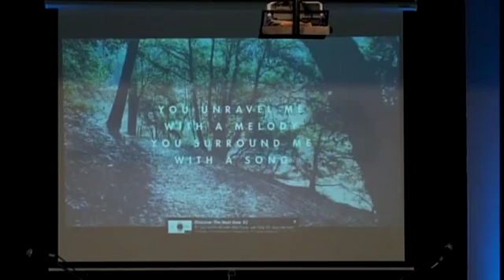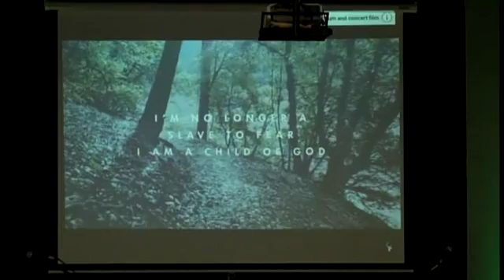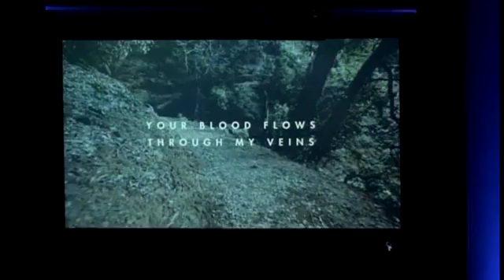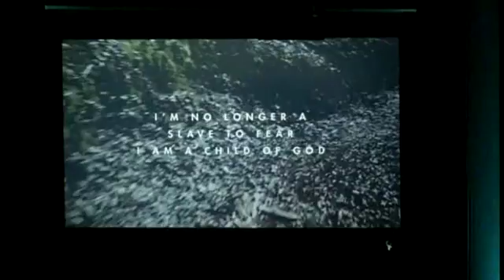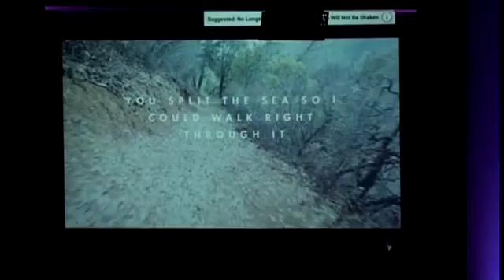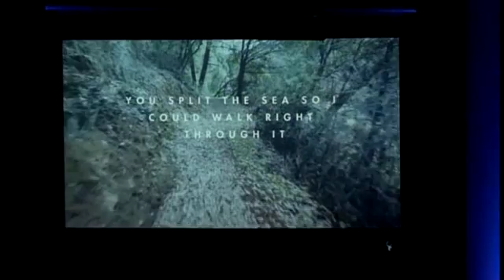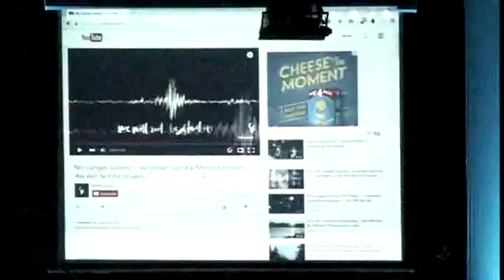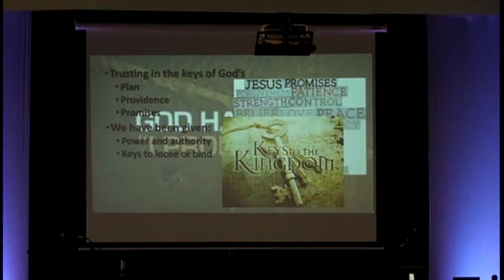16 03 13 JasonHodge